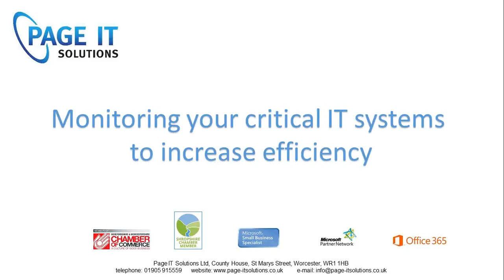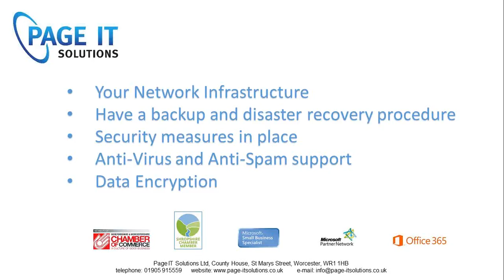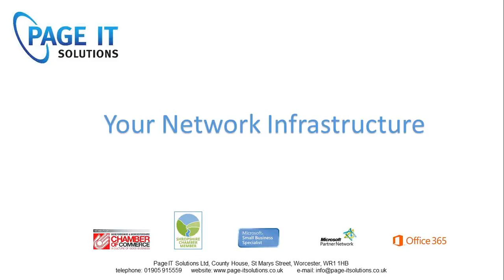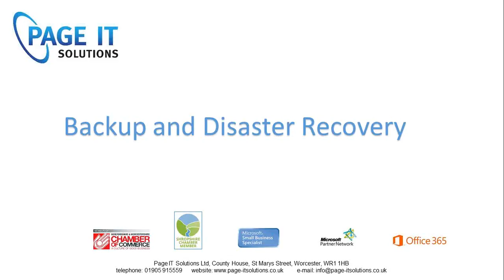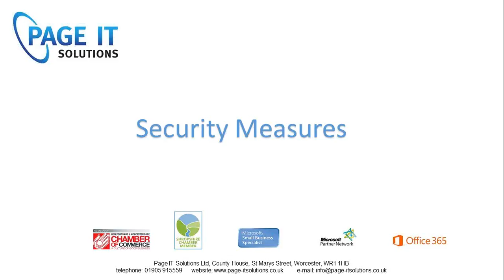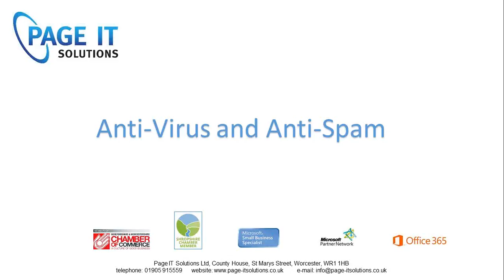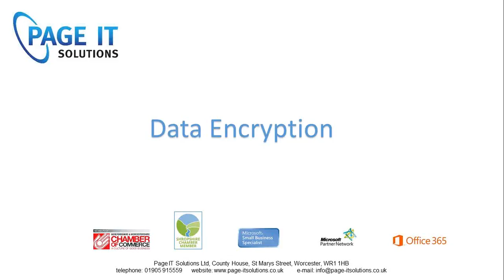BizSmart Lunch Learn Webinar - Dave Pagett, Page IT Solutions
Every business is different and having a flexible IT system that gives the right level of service that fits with your business model, will enhance efficiency and save you money.  An IT Health Check is necessary to ensure the correct implementation of IT systems and networks are used in your business so your business can be more commercial and profitable.